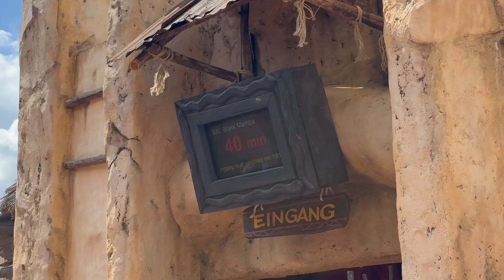Black Mamba Back Seat (Full HD POV) Phantasialand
Black Mamba
Phantasialand (Brühl, North Rhine-Westphalia, Germany)
Operating since 5/24/2006

Roller Coaster : Steel/Inverted/Extreme
Make: Bolliger & Mabillard
Model: Inverted Coaster / Custom

Length 2,519.7 ft (768 m)
Height 85.3 ft (26.0 m)
Drop 88.6 ft (27.0 m)
Speed 49.7 mph (80.0 km/h)
Inversions 4
G-Force 4.0

Elements
Chain Lift Hill
65.6 ft tall Loop
Zero-G Roll
Jr. Immelmann
Corkscrew
Corkscrew

Train Arrangement : 2 trains with 8 cars per train. Riders are arranged 4 across in a single row for a total of 32 riders per train

Facts :
About 2/3 of the Black Mamba is below ground and the track is filled with sand to reduce noise.
Cost :
Hardware cost of nearly 11,000,000 Euro and the themed area cost another 11,000,000 Euro.